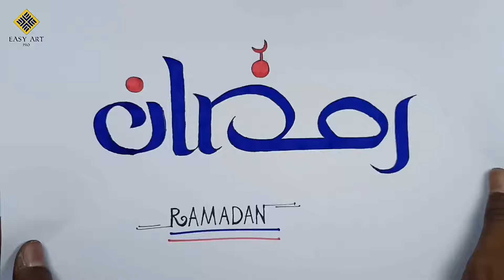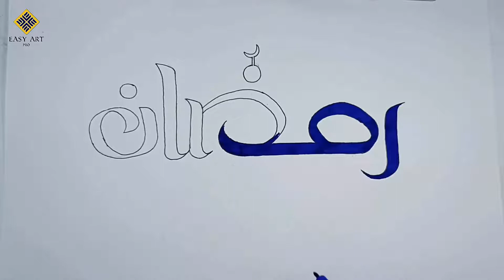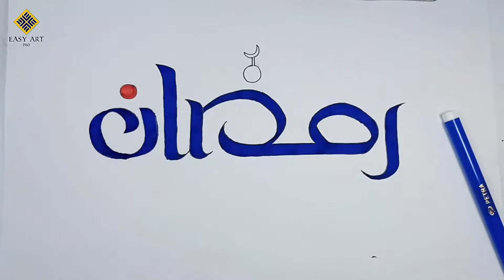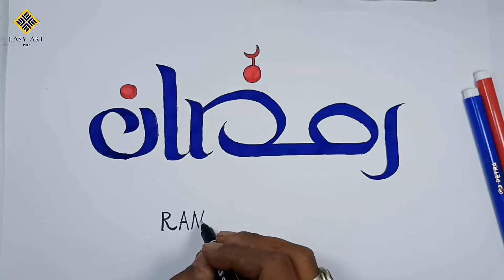You can easily art this calligraphy || Ramadan Mubarak drawing || Easy Art Pro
Hello friends, in this video we showed to you how to draw ramadan mubarak drawing for beginners. Ramadan mubarak calligraphy is a arabic calligraphy. In this video we show the ramadan kareem calligraphy very smoothly. This is very potential islamic calligraphy. On the other hand ramadan kareem calligraphy is a art of drawing. If you are a beginner then you should try to art ramadan kareem calligraphy which is include inside this video. So, follow the steps and art ramadan mubarak drawing. Good Luck...